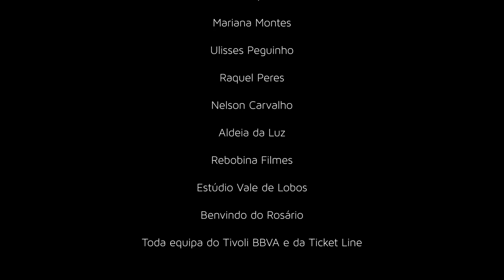Espetáculo completo "Rui Veloso em Bossa" no Teatro Tivoli em Lisboa, Valéria Carvalho